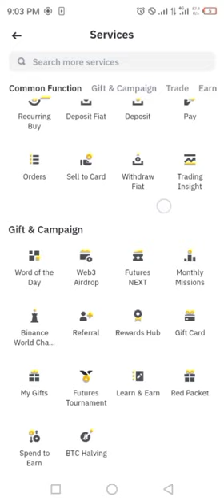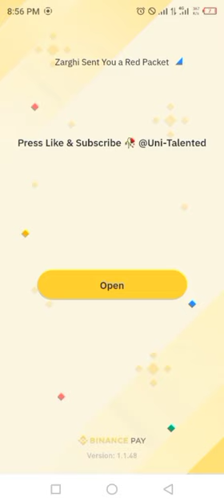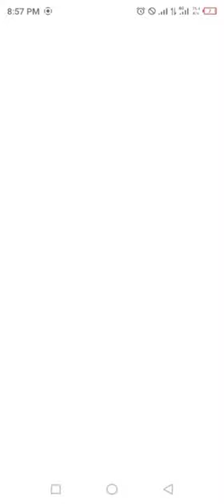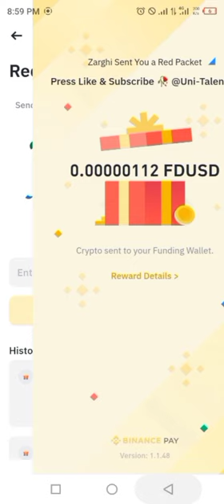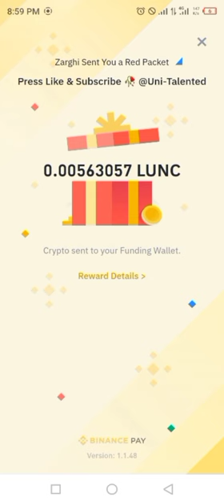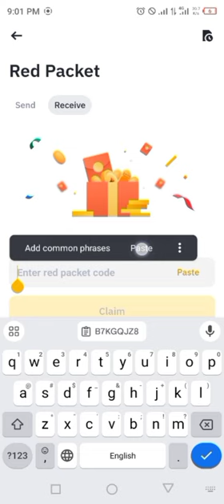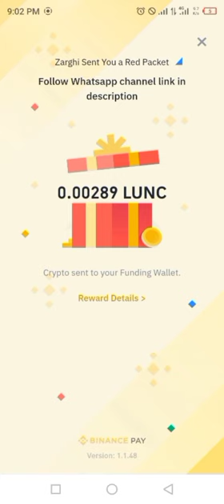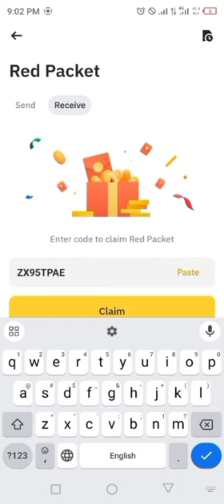Binance red packet code today | FDUSD LUNC RED Packets 28 JUNE 2024 Cryptocurrency Box